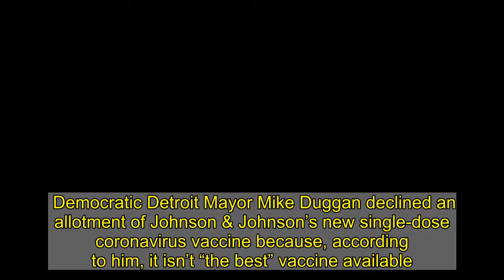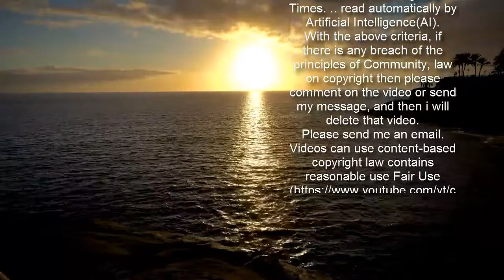Detroit Mayor Declines New Johnson & Johnson Vaccine Doses Because It Isn’t ‘The Best’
Democratic Detroit Mayor Mike Duggan declined an allotment of Johnson & Johnson’s new single-dose coronavirus vaccine because, according to him, it isn’t “the best” vaccine available.  “So, Johnson & Johnson is a very good vaccine. Moderna and Pfizer are the best. And I am going to do everything I can to make sure the residents of the City of Detroit get the best,” Duggan said at a news conference Thursday, . The mayor said he would add a Johnson & Johnson vaccine center if it was needed to meet demand, but he doesn’t see that happening in the next couple of weeks.     The Johnson & Johnson vaccine was  in FDA clinical trials to be up to 85% effective at preventing severe/critical COVID-19 cases. Two-dose vaccine regimens from Pfizer and Moderna are , at about 95%, but in addition to the extra dose they also require storage at colder temperatures.    of the new vaccine were shipped out to states after its initial emergency approval by the FDA, and the  to increase production with the help of pharmaceutical giant Merck. Johnson & Johnson are contracted to supply 100 million doses of their shot by the end of June.  The City of Detroit  so far during the pandemic. The fatality rate in the city is 6.1%, more than double the Michigan statewide rate of 2.6%. The 6,200 Johnson & Johnson doses allocated for the city were instead distributed to other locations with lower coverage rates, according to the Michigan Department of Health and Human Services.